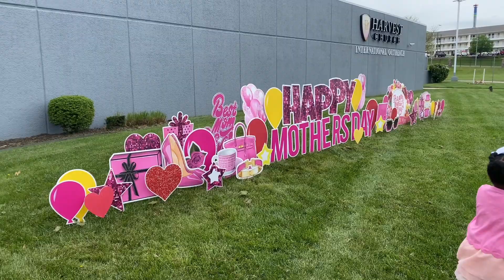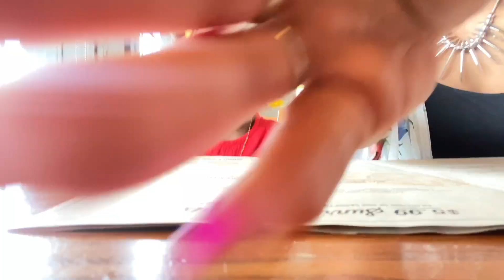CHURCH & MOMMY-DAUGHTER BRUNCH | MOTHER’S DAY VLOG(ANGEL IS SO SWEET🥺🥰)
Thanks for all of the love and support!

FOLLOW ME⤵️